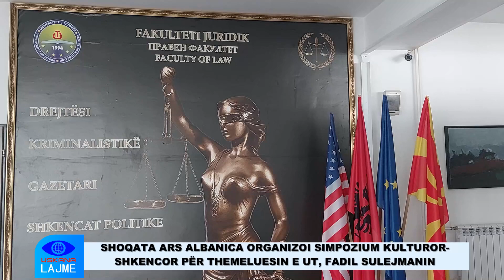SHOQATA ARS ALBANICA ORGANIZOI SIMPOZIUM KULTUROR SHKENCOR PËR THEMELUESIN E UT, FADIL SULEJMANIN